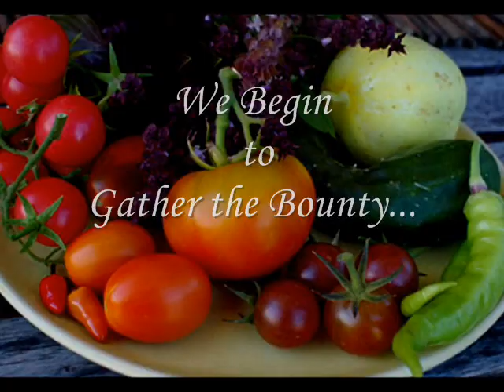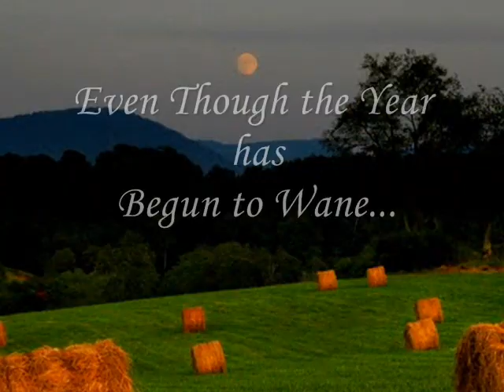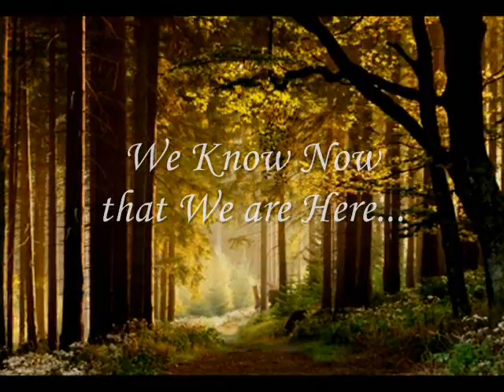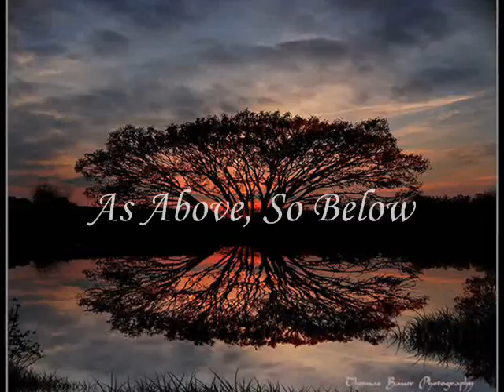The Witch's Sabbat - Lammas/Lughnasadh